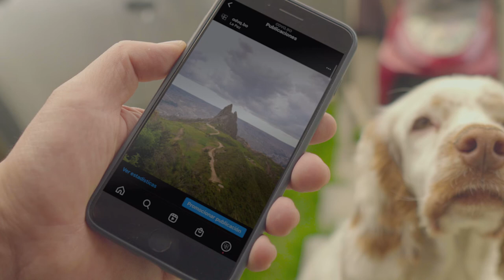UN VIAJE CORTO | La muela del Diablo Ep. 2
Paisaje sin igual y un sabroso café.